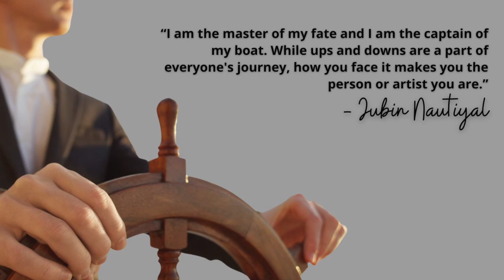The two "ah ha" moments that changed his life - David Edwards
Welcome to Linda’s Corner.  In this episode, David Edwards explains how to create a new you and become the captain of your life.  David has an MBA in Healthcare Administration and has served lower income people on 3 continents over the last 35 years.  He is also the author of “New You! Who Knew?” which won the Literary Titan, Gold Award in April 2022.  You can reach David and learn more about his book at his

Some of the highlights David shares:

Creating a health care system that puts the patient at the center of the health care team
His two "ah-ha" moments that changed everything
How to gain the skillset that empowers people to become the captain of their life
How to build deep roots for success
What is "self efficacy" and why does it matter?
How to develop self compassion
The importance of creating intent and accountability in our day
10 basic principles that will change your life
How investing a couple hours in yourself can create a new trajectory for your life
And more

Also please visit the Hope for Healing for free resources to increase happiness, build confidence and self esteem, improve relationships, manage stress, and calm feelings of depression and anxiety.